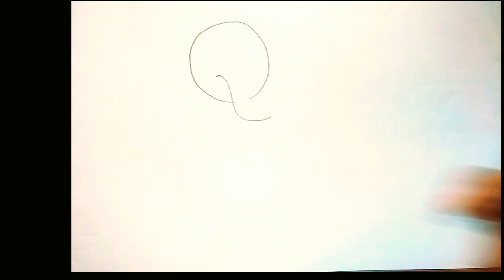How to draw a cute baby 🐘 elephant # drawing cutebaby elephant